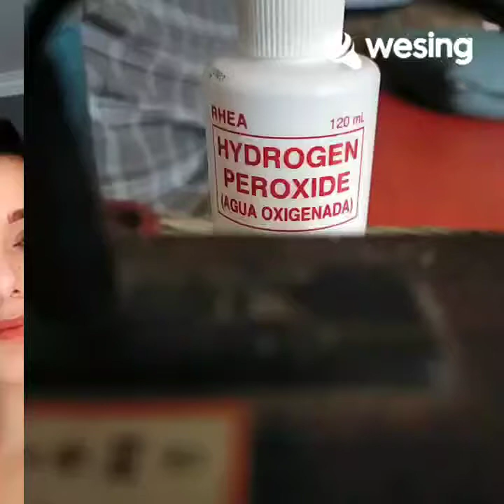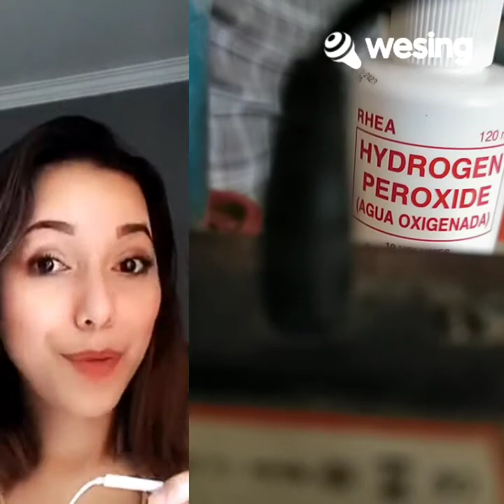Beauty and the Beast(From "Beauty and the Beast"/Soundtrack Version)